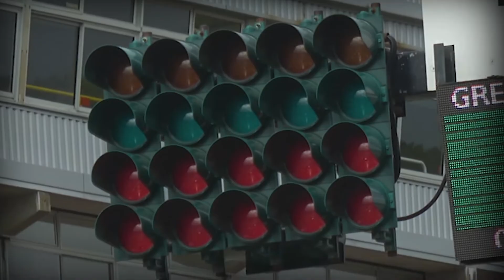CMMCS Pre Season Video 2021 - great racing, modest budget.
This two-minute video about the three series which race under the banner of the Classic & Modern Motorsport Club Southern was made in March 2021 by Alex Baldwin for the club and for social media. Alex is a professional video editor for Formula 1 and camera man, racing a Honda in the CMMCS Super Saloons this year.